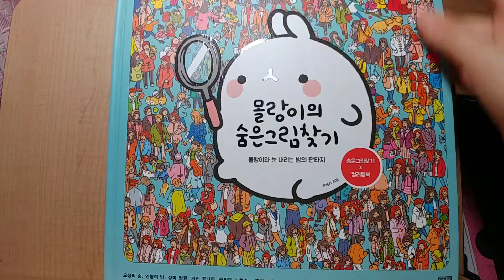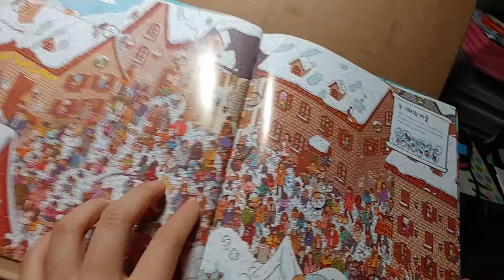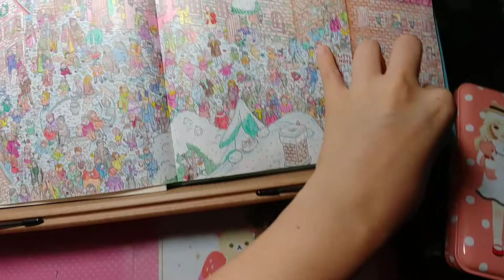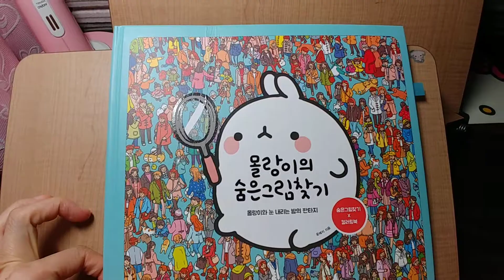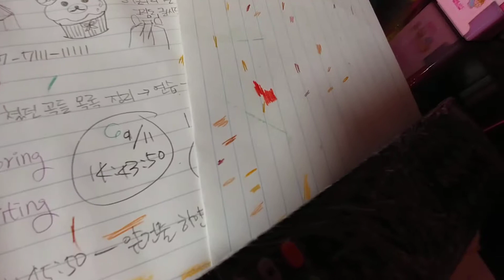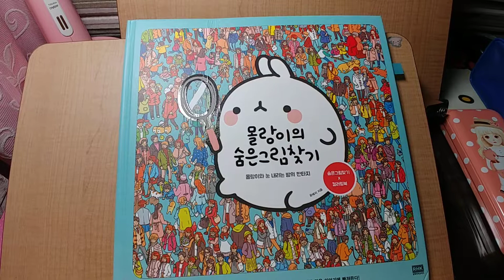몰랑이의 숨은그림찾기-일러스트,컬러링북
정말, 정말 고난이도의 컬러링북.